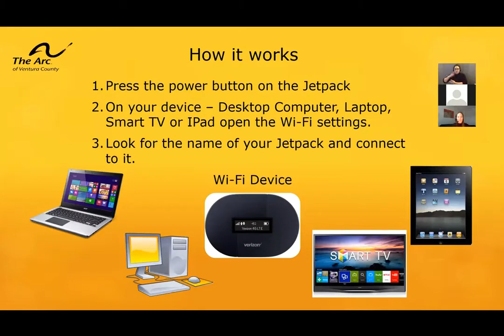Using a Jet Pack and Tablet to Access Alternative Services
The Arc of Ventura County shares how it was able to provide Maria Sanchez and her daughter Lupe with a computer tablet, using a “jet pack” to access the internet. This made it possible for her to enjoy classes and fun activities like karaoke.